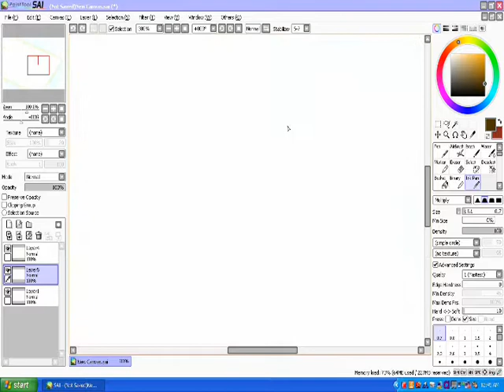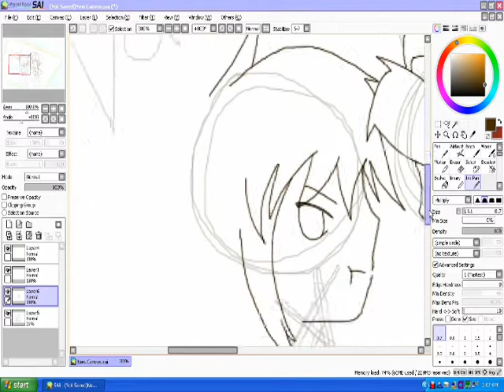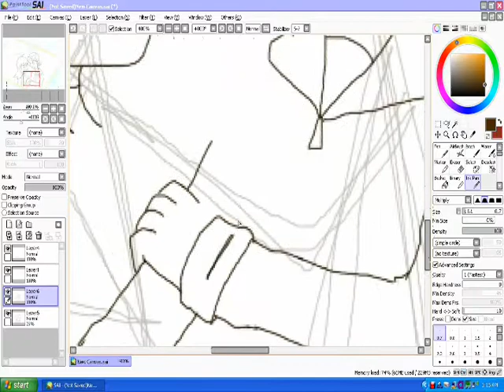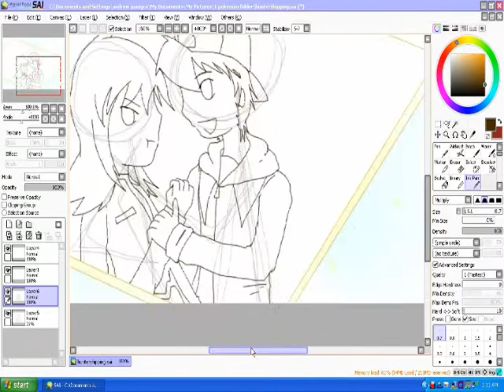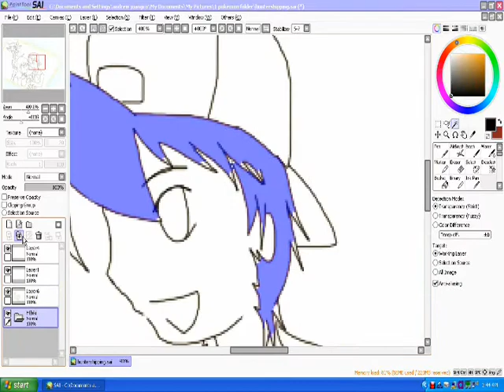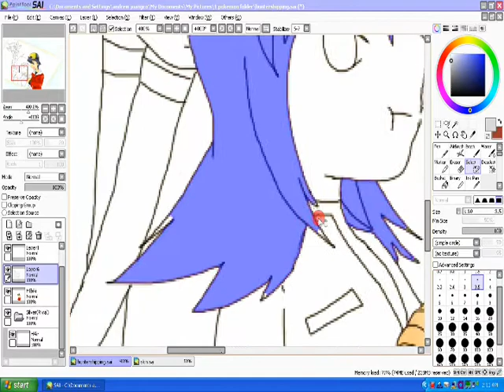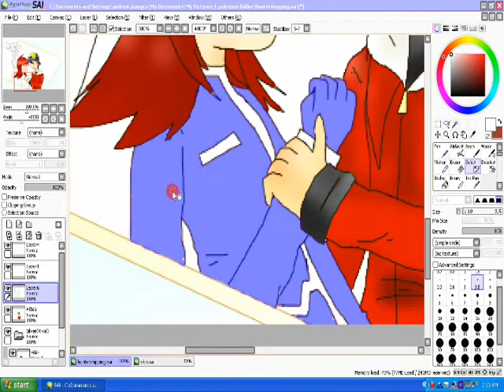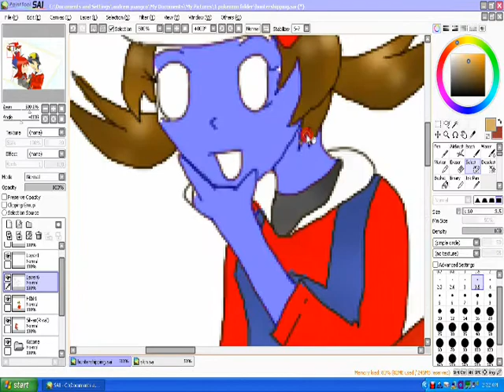Huntershipping Speedpaint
Hibiki/Ethan and Rival(Silver is preset) with Kotone in the background ^^ I love this pairing so much~